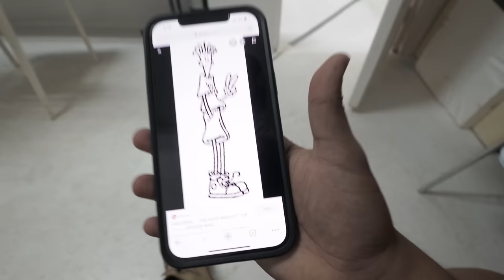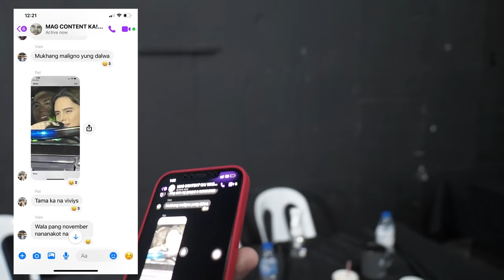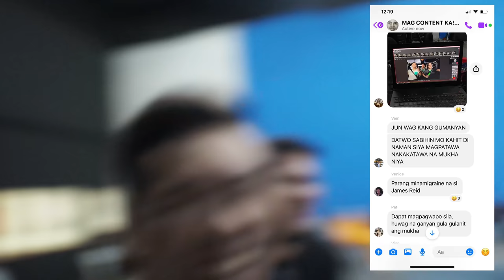DEWDS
1 LIKE = 1 COMMERCIAL

Sa likod ng umaatikabong commercial.